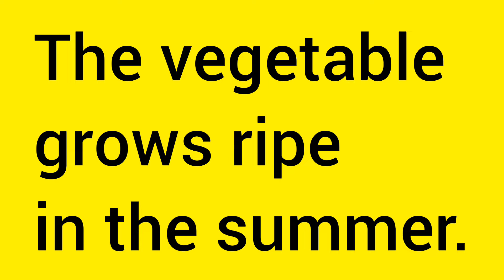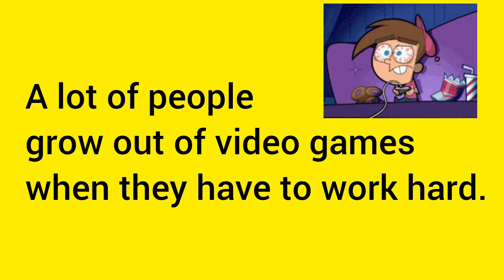Grow não é só crescer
Veja alguns dos usos do verbo grow em inglês. Depois, faça o quiz que está no blog